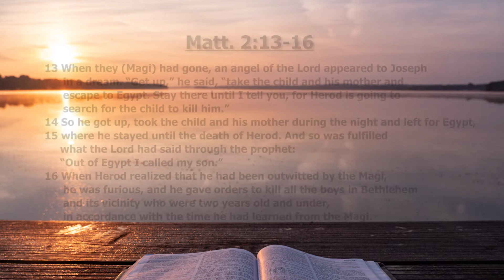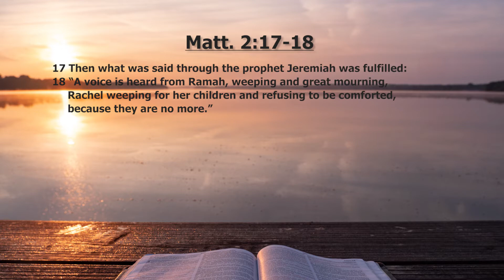[Daily Devotions]《 Daily Devotions with Maureen Chung: January 13 》 | Maureen ML Chung 鍾敏玲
God is saying to me through the Bible in my various situations in life. In bad times, He has carried me. In good times, He has rejoiced with me. God is a dear friend and a loving confidant. I feel free to pray my thoughts and struggles to Him. To devote myself to God, to worship and adore my Saviour Jesus, and to long for Christ’s return are my spiritual offerings. I wish to encourage others to listen to God through the Bible, be touched by the Holy Spirit and to love Him more each day. I seek to explain the scripture in context. I start with the life and teaching of Jesus, followed by devotions from the 5 books of Moses and the wisdom books of the Old Testament. I hope others may spend 10 minutes a day on a video to stay in love with God.
Devotions with Maureen Chung from January 6-13:
Joseph was caught in a dilemma as a righteous man. But God resolved it by a visitation from an angel. The devotion to Christ the Lord by the wandering shepherds, choir of angels, elderly Simeon and Anna move us to into devotion and worship of our Saviour also. While the magi from the east brought Christ precious gifts, the Jewish leaders ignored His birth and Herod the Great slaughtered the innocent out of jealousy

Matt. 2:13-18 Run, Baby, Run

00:37 - V13 When they (Magi) had gone, an angel of the Lord appeared to Joseph in a dream. “Get up,” he said, “take the child and his mother and escape to Egypt. Stay there until I tell you, for Herod is going to search for the child to kill him.”
00:57 - V14 So he got up, took the child and his mother during the night and left for Egypt,
01:04 - V15 where he stayed until the death of Herod. And so was fulfilled what the Lord had said through the prophet: “Out of Egypt I called my son.”
01:18 - V16 When Herod realized that he had been outwitted by the Magi, he was furious, and he gave orders to kill all the boys in Bethlehem and its vicinity who were two years old and under, in accordance with the time he had learned from the Magi.
01:37 - V17 Then what was said through the prophet Jeremiah was fulfilled:
01:43 - V18 “A voice is heard from Ramah, weeping and great mourning, Rachel weeping for her children and refusing to be comforted, because they are no more.”